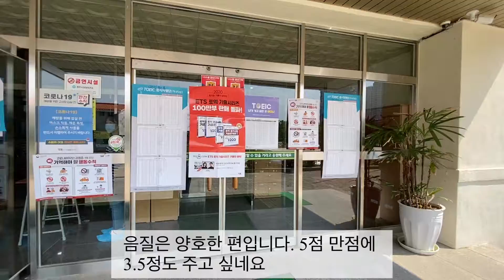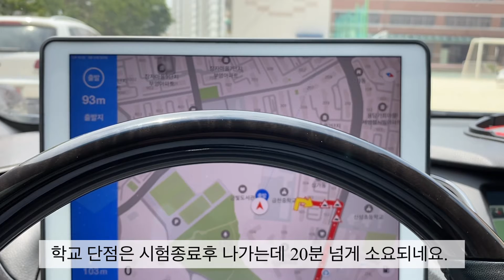5월31일 토익 후기. 토익정답은.댓글링크로